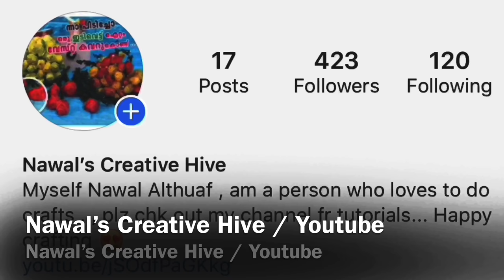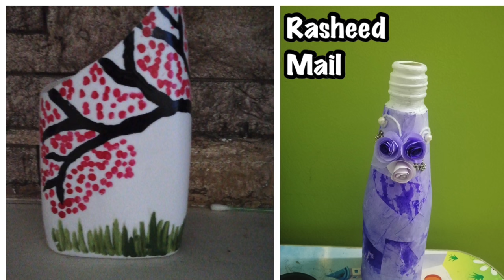Onion peel Bottle art | Beginners special | Best out of Waste | Home decor | Trash to Treasure-DIY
Hi all
This video shows a Simple  bottle art  from waste materials
Things we used are :

1 Glass bottle / Plastic Bottle
2 Tissue  Paper/News paper or any thin paper
3 Onioin peels
4 Glue -Fevicol
5   Paints -Acrylic
6 Glue gun

Thankyou
Love u all
Happy Crafting
Nawal Althuaf